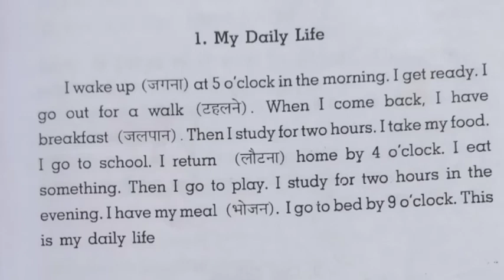golden easy#English essays#letter letturatarocchi letter_logo_design lettinggo my daily life#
golden easy
English essays
letter
letturatarocchi
letter logo design
letting go

Youtube.com/c/Sklearningchannel